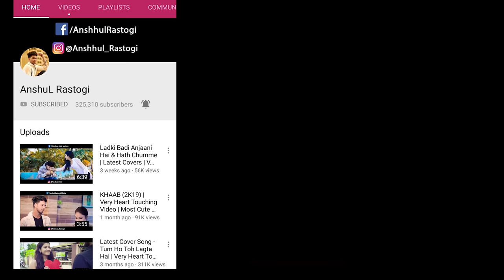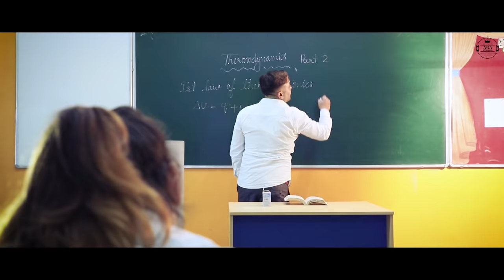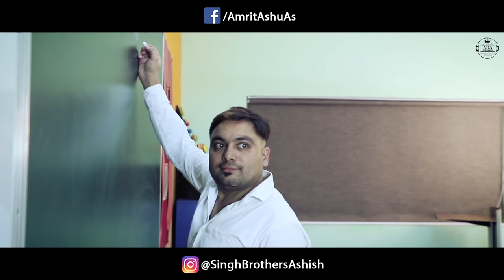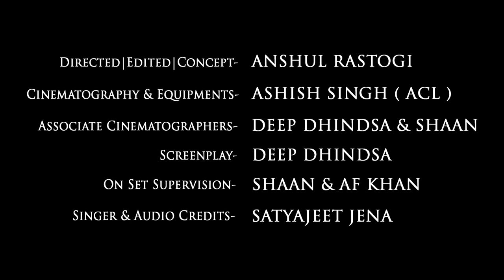School Love Story | Tu Hai Mera Pyaar | Heart Touching Love Story | Anshul | Pooja | Cute Love Story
Tu Hai Mera | Nayab Khan | Manan Bhardwaj  ♥
Made in India 2 by Ariya ♥
School Life Best Love Story ♥

Download My Videos Through Snaptube/Vidmate..Etc

Video Credits-

Starring- ANSHUL RASTOGI & POOJA CHAUHAN
Directed & Edited- ANSHUL RASTOGI
Cinematography & Equipments- ASHISH SINGH
Supervision- SHAAN
Location- The Wilbur School, Sidcul
Song- Tu Hai Mera
Singer - Nayab Khan

If you have any queries,